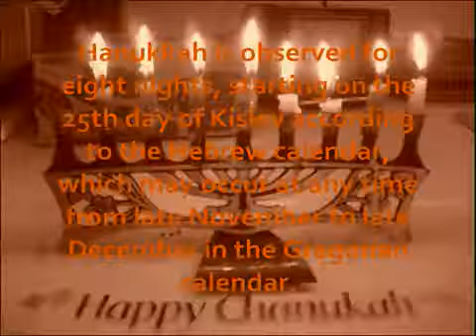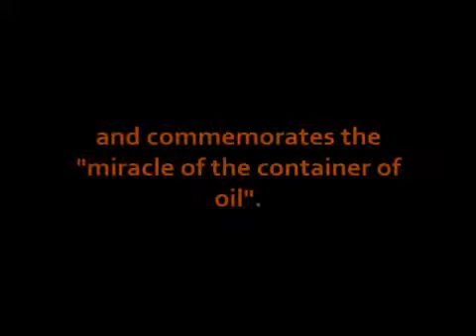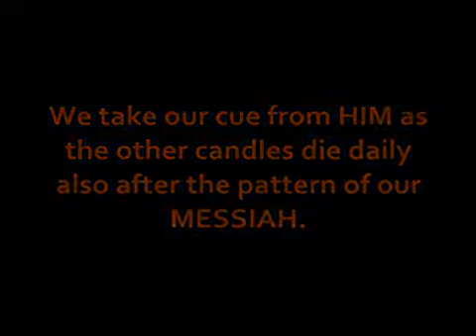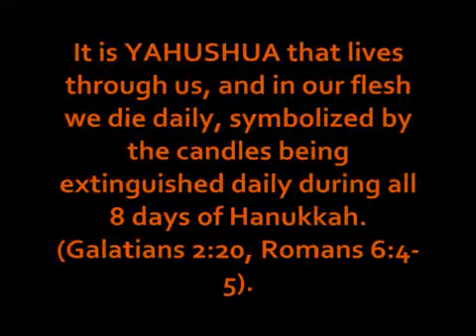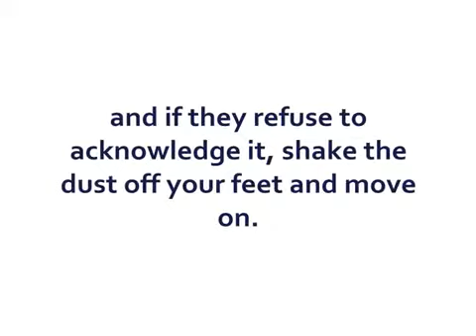YAHUSHUA JESUS The Eternal Light of the World was conceived by the SPIRIT during Hanukkah